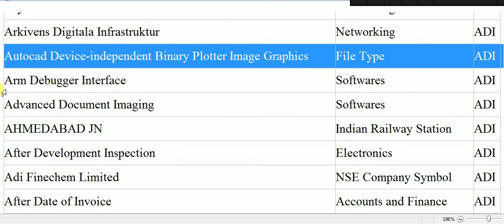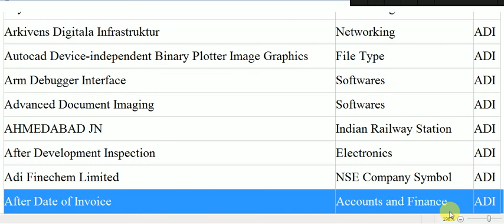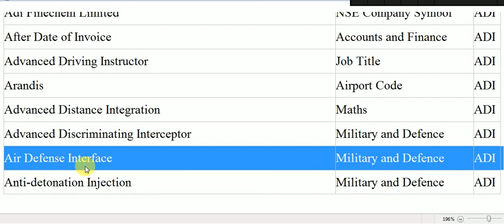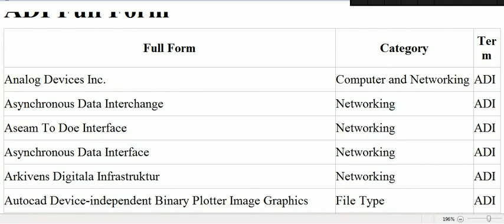adi ka full form